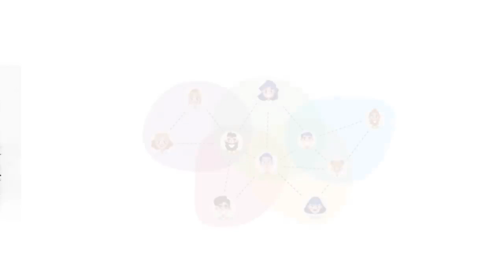How to earn Pi digital currency